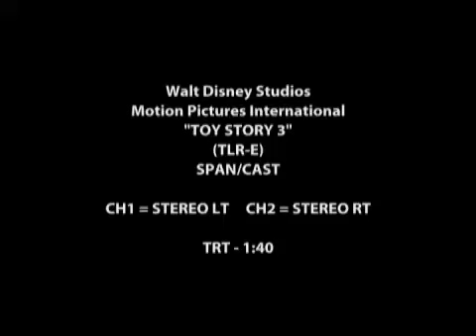Toy Story 3, Segundo Trailer !!!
Toy Story 3, en España el 30 de Julio de 2010 !!!
oy Story 3 (3D) se estrena en España el próximo 30 de julio. Está dirigida por Lee Unkrich , producida por Darla K Anderson y cuenta con la música de Randy Newman.
Los creadores de Toy Story y Toy Story 2 llega Toy Story 3. De nuevo abren de nuevo el baúl de los juguetes y nos traen de vuelta a la pandilla. Andy se ha hecho mayor y se prepara para marcharse a la universidad, lo que provoca la preocupación de Buzz, Woody y el resto de la banda por su incierto futuro. Dirigida por lee Unkrich (co-director de "Toy Story 2" y "Buscando a Nemo", "Toy Story 3" es una divertidísima aventura nueva en 3D que hace aterrizar a nuestros amigos en una guardería llena de críos salvajes que inmediatamente ponen su dedos pringosos en sus "nuevos" juguetes.